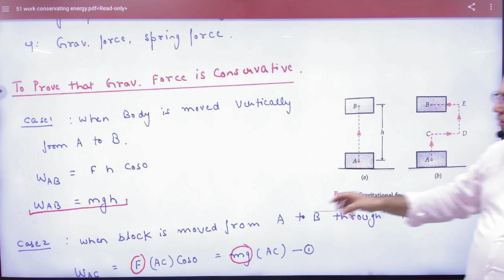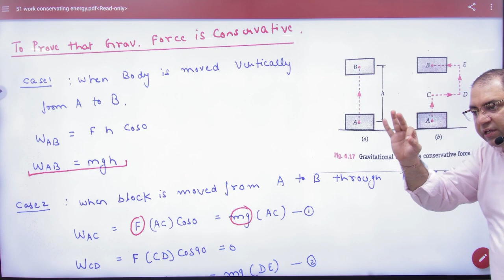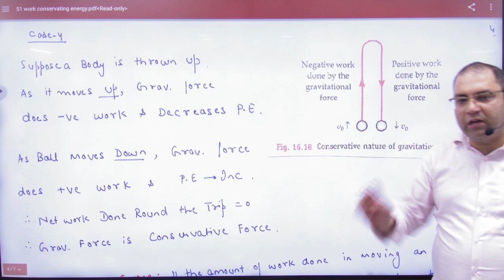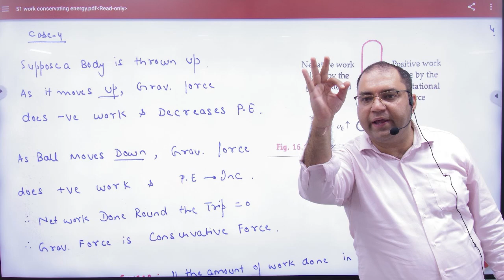10 Prove that Gravitational force is constant